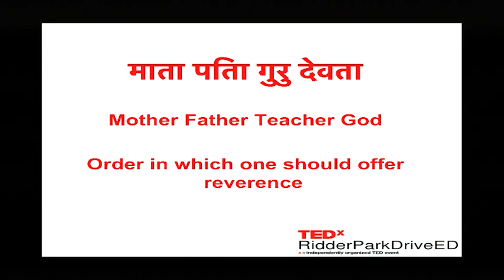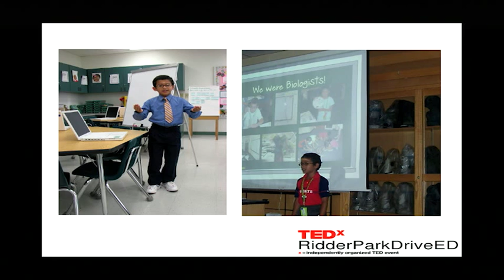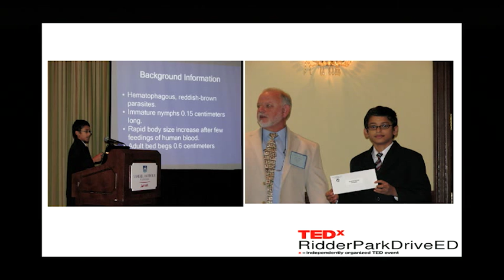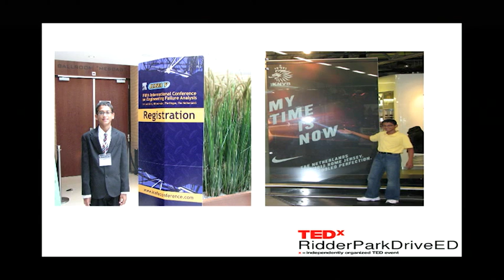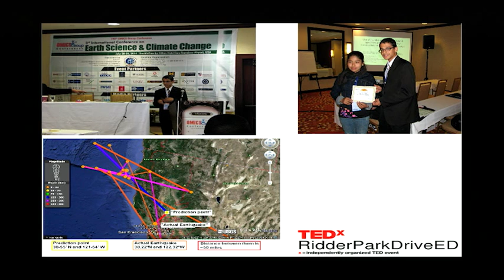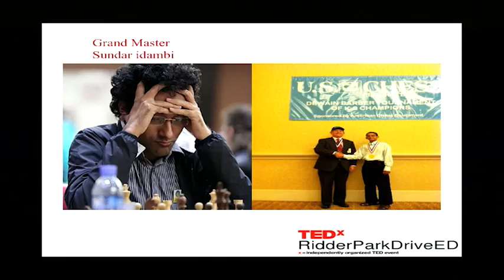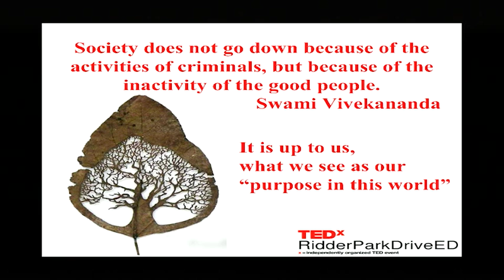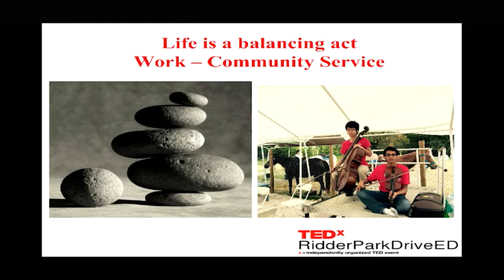Celebrating My Educators | Suganth Kannan | TEDxRidderParkDriveED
Suganth shares how wonderful educators and mentors sparked his creativity and fostered his success in creating his company, MathForUS. He discusses how a young person can maintain a balance doing the things he loves, promotes his business and still has time for school and charitable work.

Suganth is the President and CEO of MathforUS LLC, a company offering services in biotechnology, mathematical modeling, forecasting methods, and business consulting. He has organized a symposium at the Florida Entomological Society and has presented papers and chaired international conferences. His goal is to improve the quality of discoveries by scientists and mathematicians by providing solutions to their problems and bottlenecks. This will permit them to focus on their research and their creativity. All this at the age of 15.